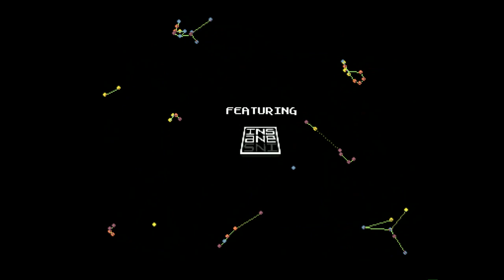Amiga 1200 - Revolutionary Beehaviour by Five Finger Punch & insane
Revolutionary Beehaviour by Five Finger Punch & insane - Mygg